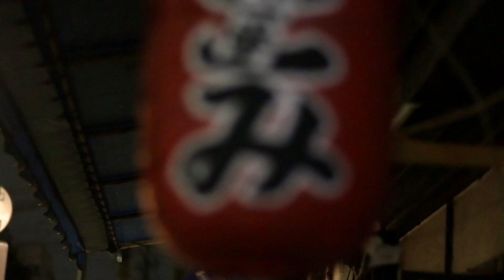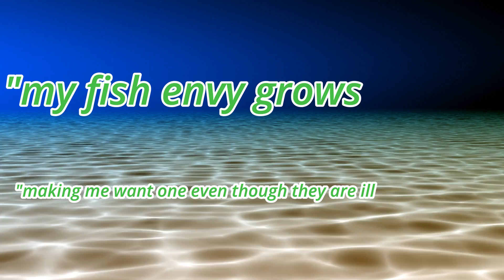Why Are Snakeheads Illegal?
Why are snakeheads illegal? This may seem a very strange question at first because in many countries it is completely legal to keep snakeheads and if you have watched my channel before you'll know that i keep 3 species of snakehead fish. The majority of my youtube audience is from the USA and in the US Snakeheads are banned but why are snakeheads illegal in the US?

The simple reason as to why snakeheads are illegal in the US is because of irresponsible fish keepers that instead of rehoming fish when it grows to large or giving the fish away to an aquarium they choose to release their aquarium fish into the wild. These now invasive fish cause a big problem to the native fish and prey items and the ecosystem as a whole.

Florida has one of the worst invasive fish problems in the US with common aquarium fish being found in the waters of Florida such as oscars, plecos, and knife fish. One of the reasons why Florida is such a hot spot for invasive fish species is because of its hot and humid climate which is very similar to the tropical places where popular aquarium fish are found.

This poses a very important question as why is it legal to keep these tropical fish that have the potential to be invasive but snakeheads are still banned in the USA? The snakeheads are banned because they have certain behavioural traits that make them extra dangerous to the ecosystem. One of the reasons why the snakeheads are banned is because they make such good parents and protect their fry for a very long time which means if there is a breeding pair in a alien ecosystem there is a very good chance that these snakeheads will make it to adulthood and repopulate again.

Another reason why the snakeheads are banned in the US is because of their predatory nature which means they will take out a lot of the prey fish and crustaceans that the native predators such as bass and gars would eat. The third reason why snakeheads are illegal in the USA is because of their amazing adaptability as they can breathe both atmospheric oxygen as well and breathing through their gills and this means that they can survive in waters that many other species can't.

One of the biggest problem snakeheads in the US is the northern snakehead and this is a snakehead that can survive in colder water and because of this it is illegal for me to keep this species of snakehead in the UK. The reason why i am allowed to keep snakeheads in the UK is because the climate is too cold for these snakeheads to live year round in the UK but some parts of the northern United States and Canada has a similar climate to the UK so why arent snakeheads legal in these areas?

This poses a very interesting question, is a blanket ban on all snakeheads the only option in the US? There are many species of dwarf specialised snakeheads that would not be able to survive in the wild if they were realised by aquarists so is it possible to legalise these species of snakehead?